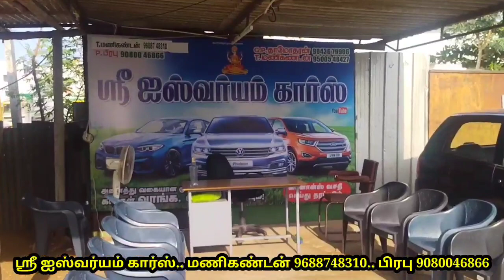ஸ்ரீ ஐஸ்வர்யம் கார்ஸ் 1பரிசு கார் 2பரிசு பைக் 3பரிசு ஆறுதல்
ஸ்ரீ ஐஸ்வர்யம் கார்ஸ் avinashi road ammapalayam tiruppur
manikandan..9688748310..gpay
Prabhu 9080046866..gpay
இந்த சேனல்ல உங்க விளம்பரம் வரணுமா
விளம்பரத்துக்கு மட்டும் இந்த
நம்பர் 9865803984